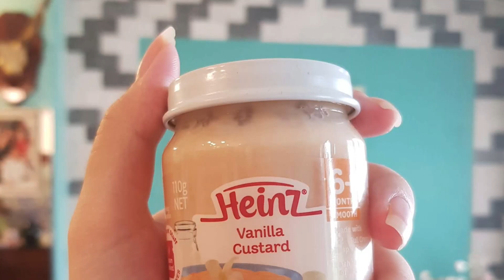TRONG TÚI CỦA EM BÉ CÓ GÌ? / LỤC TÚI EM TÈN / VLOG 5 / BABYBOYMONEY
Các mẹ đừng lo lắng vì ra ngoài không biết mang gì cho bé! Đã có tổ tư tấn Tiền Tiền đây rồi, hãy yên tâm vì...chỉ với một cái balo, me có thể yên tâm giao con cho bố đi chơi và trông bé cả ngày, cùng tìm hiểu xem, bạn cần chuẩn bị gì trong balo của bé nhé!

© Bản quyền thuộc về BABYBOYMONEY
© Copyright by BABYBOYMONEY ☞ Do not Reup